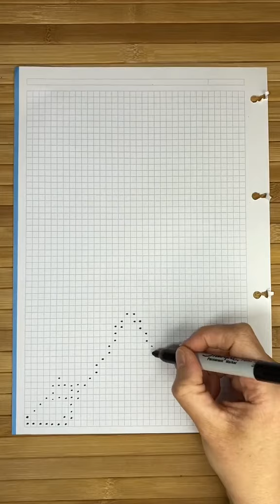Pixel de NARUTO🔥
Pixel
Papercraft
Pixel 3D
Pixel art
Pixel art 3d
naruto
Pixel art de naruto
naruto papercraft
pixel art 2d
como hacer pixel art
dibujos aesthetic
paper

👇👇 NO TE LO PIERDAS:
Llévate 3 camisetas a elegir, con envío GRATIS y un REGALO de parte mía, por solo 30€ usando el código ▶ MIRICRAFT ◀